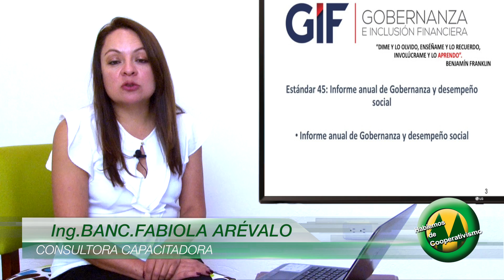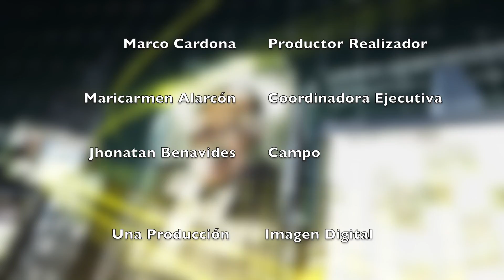DOM 24 DE NOV HABLEMOS DE COOPERATIVISMO B/3